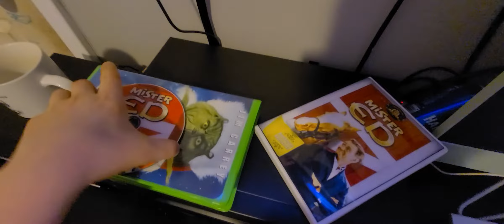Opening To Mr. Ed: Barnyard Favorites 2005 DVD